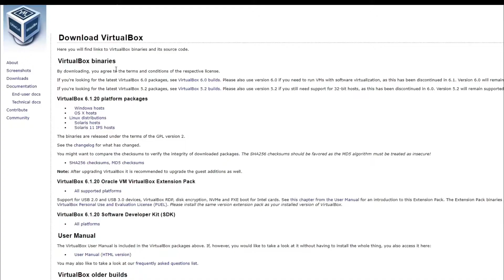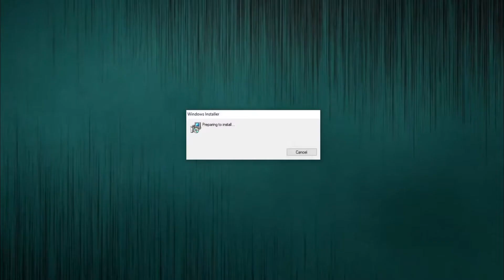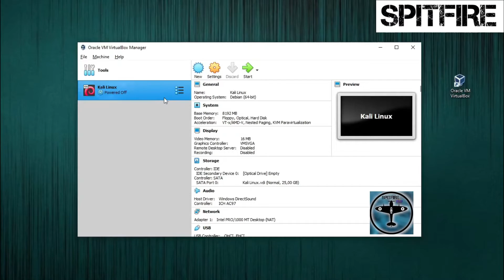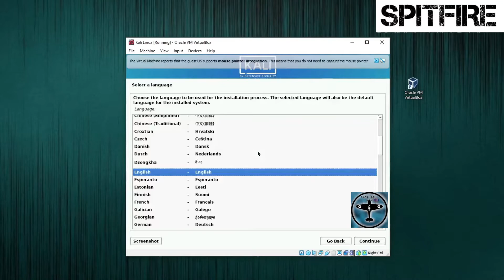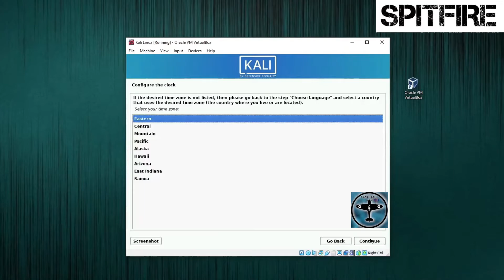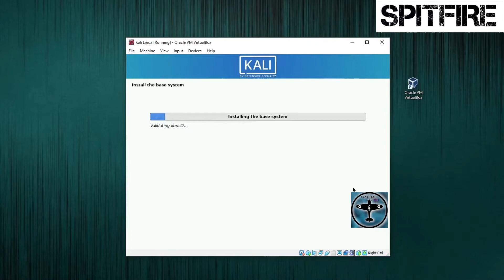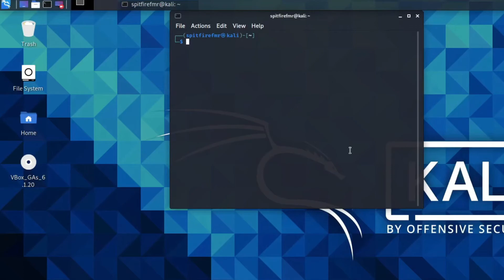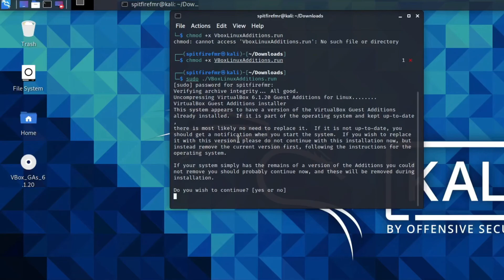How to run Kali Linus on Windows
in this video I am going to show you How to install Kali Linux in Virtualbox Step-by-step + Guest Additions on VirtualBox

⏰ Timestamps⏰
00:00 Intro
00:10 Download Files
01:10 Virtual Box installation
03:30 Kali Linux installation
06:22 Installing Linux Additions

Virtual Machine Settings

For the “Hard disk file type”, we select VDI (VirtualBox Disk Image)
we go with the default option of Dynamically allocated.
Now with “File location and size”, we can now define how large the virtual hard disk will be. We use 20.00 GB minimum for our VMs
After clicking on “Create”, the wizard is complete.

Now we click on “Settings”, to customize the VM further.
In “General”  “Advanced”, we make sure to set “Shared Clipboard” to bidirectional, as well as “Drag’n’Drop” to bidirectional
In “System” “Motherboard”, we change the “Boot Order” to make sure Hard Disk is top and Optical is the second. Everything else is disabled.
In “System”  “Processor”, we increase the “Processor(s)” to be 2.
At the same time, we also enable “Extended Features” for Enable PAE/NX.
In “Display” “Screen”, we make sure to have “Video Memory” set to 128 MB
Another item to point out is to make sure that “Accelerated 3D graphics” is disabled, as people have reported that causes issues.

Linux Terminal Commands

cd Downloads
ls
chmod +x VBoxLinuxAdditions.run
sudo ./VBoxLinuxAdditions.run

❤ YOU CAN EASILY HELP ME
If you liked this video, don't hesitate to:
  ➜ Like the video if you liked it (Thumbs up under the video)

Be safe